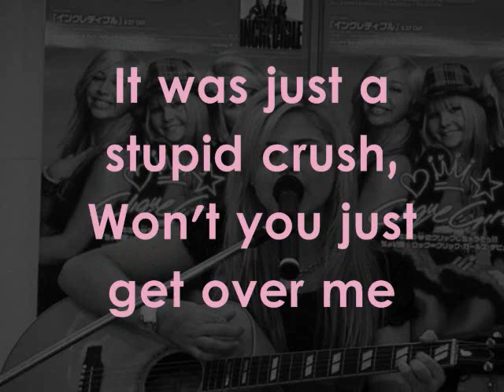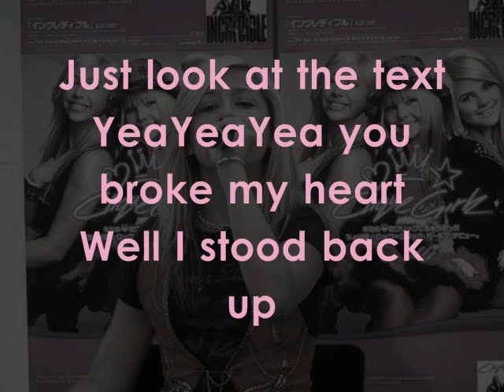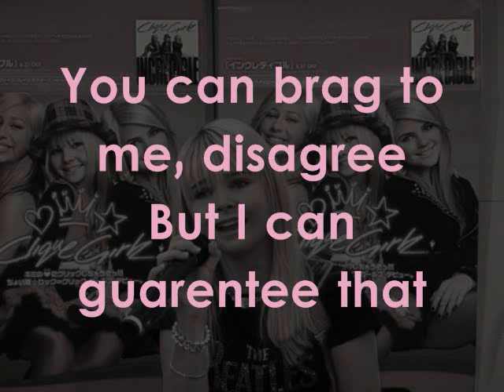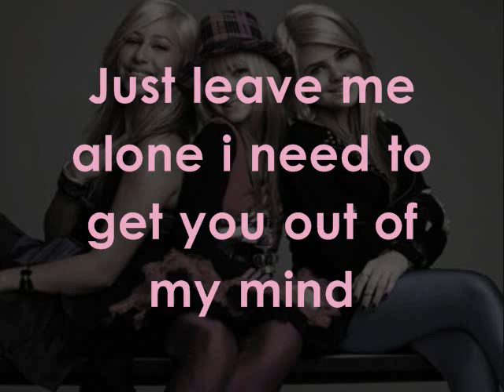Clique Girlz - Brag Brag Brag - With Lyrics on screen and download link.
Glique girlz new song Brag brag brag.